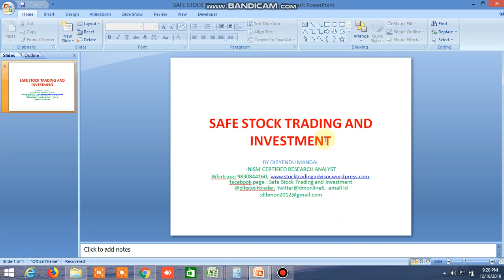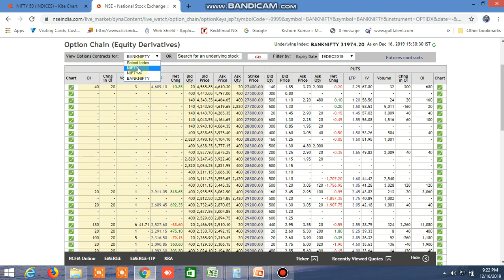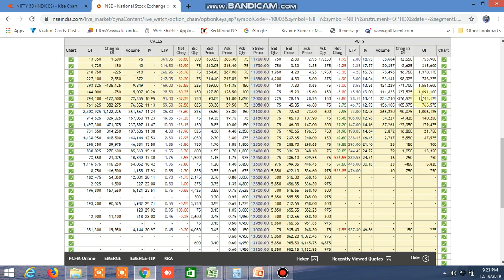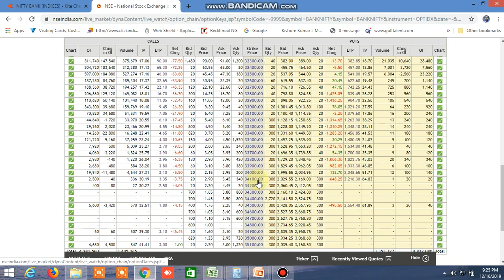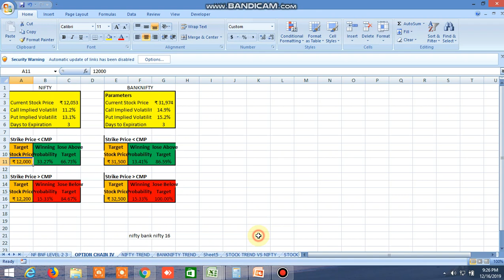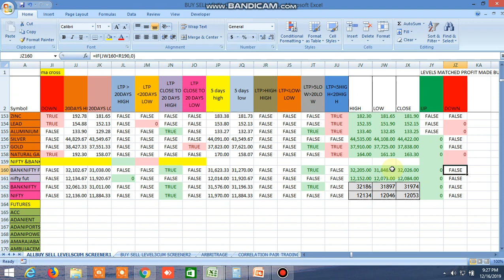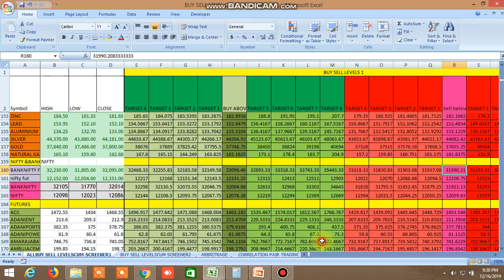NIFTY BANKNIFTY TOMORROW 17.12.2019